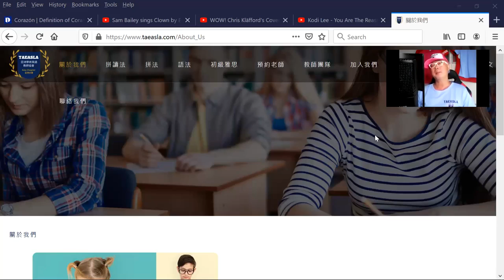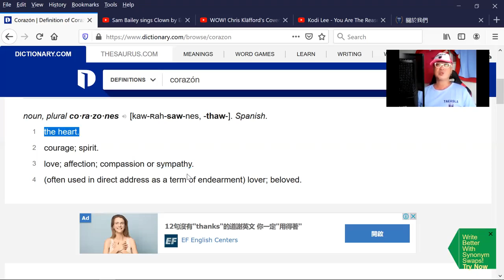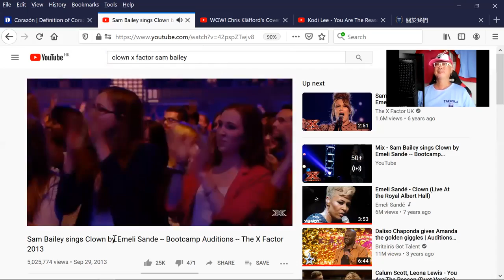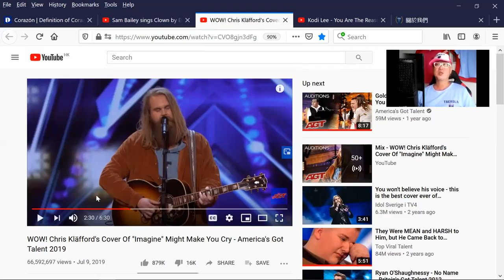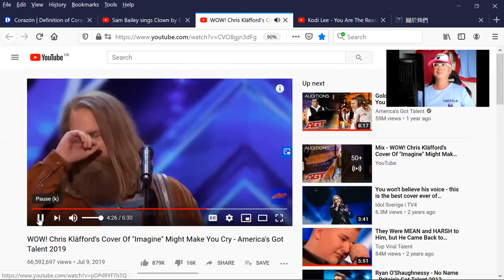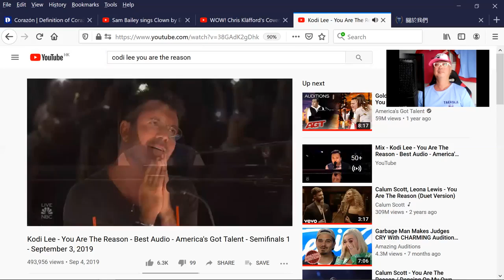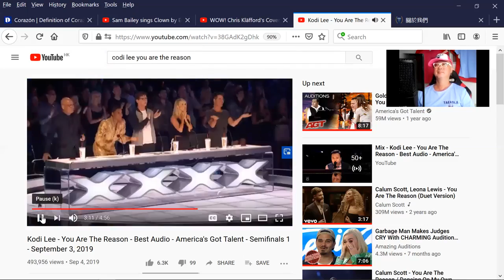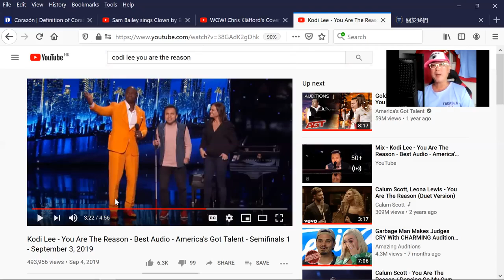The heart "Corazon" vs presentation skills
The heart "Corazon" places more credence than presentation skills when it comes to public speaking, poetry reading, and singing.